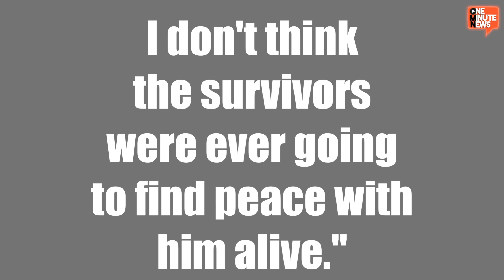Ariel Castro Found Dead in His Prison Cell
Ariel Castro, the man convicted of kidnapping, raping, and torturing Michelle Knight, Amanda Berry, and Gina DeJesus, was found dead in his prison cell after he hung himself.

Source: Reuters

Images: Reuters